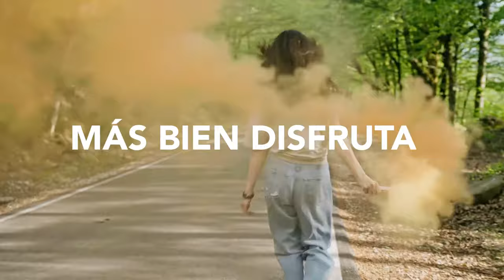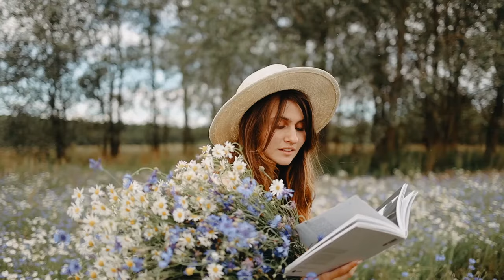Canción de Cumpleaños para una Quinceañera - “VUELA MI PRINCESA” - Canta: Juan Ignacio Díaz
Canción para una hija, vallenato de cumpleaños para la princesa que llega a sus 15 primaveras. Es un poema para una mujer que lo recordara toda su vida.

También dedicado a las que cumplen los Dulces 16
Canción de cumpleaños

Interpretado en la voz de: Juan Ignacio Díaz
Compositor: José Ignacio Díaz

Agradecimiento
Canta: Juan Ignacio Díaz
Guitarra: Luifer David
Bajo: Braulio Tilano
Acordeón: Ángel Barrios
Piano: Larry Vanegas
Producción Musical: Luisfer David
Mezcla y masterizacion: Fernando Mercado
Producción Audio Visual: Yenny Cervantes